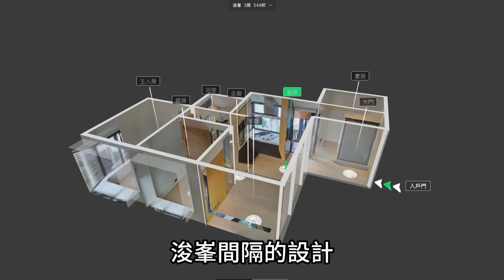堅尼地城 浚峯544尺海景三房 趟門用得挺別緻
堅尼地城浚峯544尺海景三房
趟門用得挺別緻⋯⋯